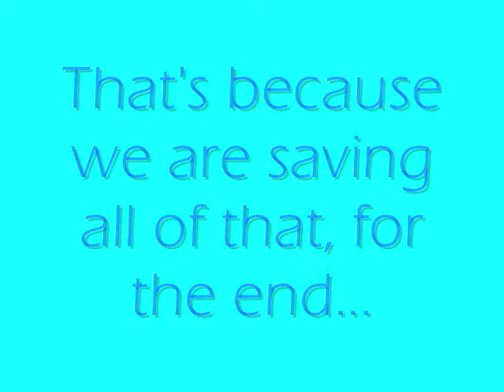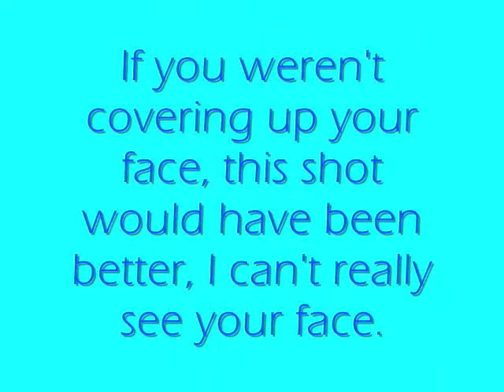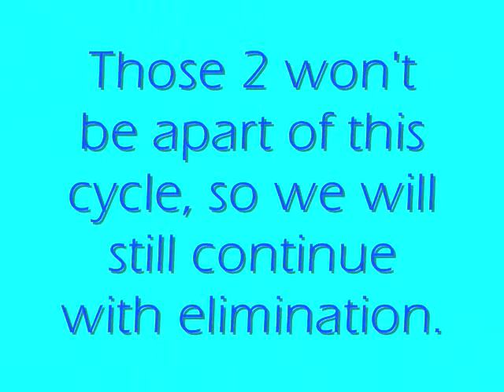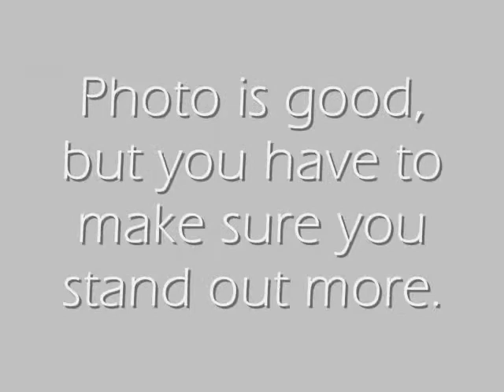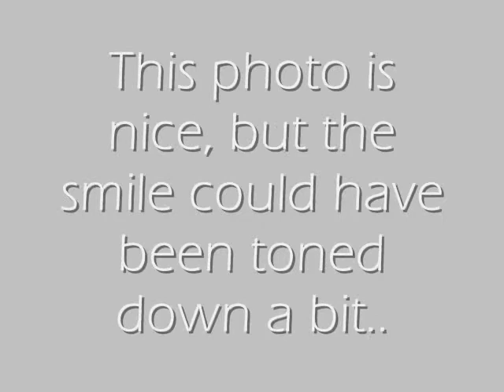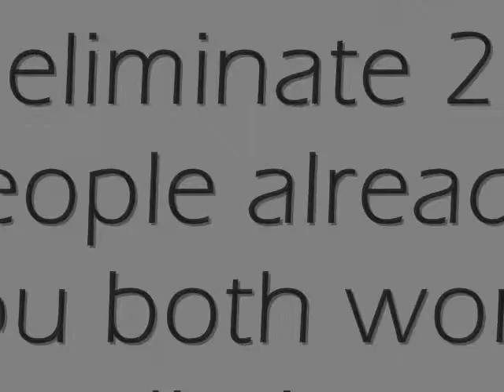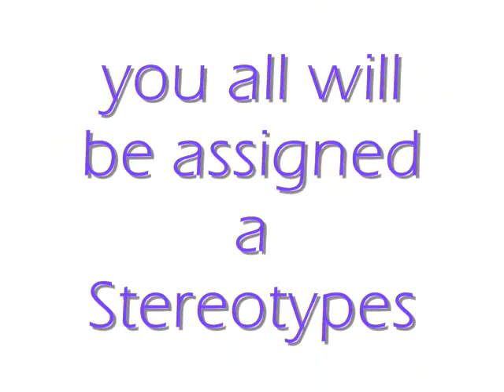Myspace's Next Top Model Cycle 7 Elimination 1